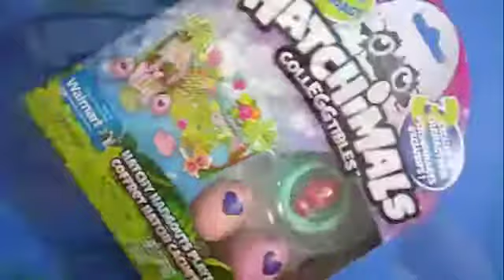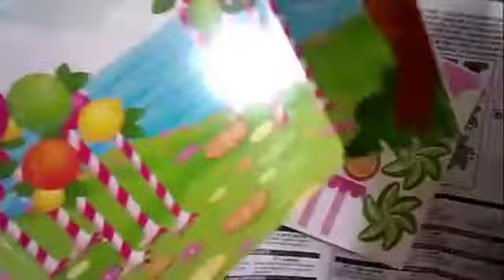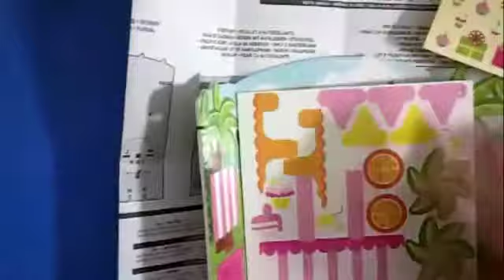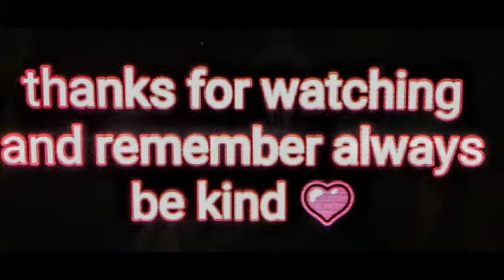Hatchimals Hangouts CollEGGtibles Egg Citrus Coast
Hatchimals Hangouts CollEGGtibles Egg Citrus Coast 💗 I really had fun making this video with my niece 💗 thank you for watching my YouTube friends 😊 I hope everyone has a great day or night 💖 and remember always be kind.